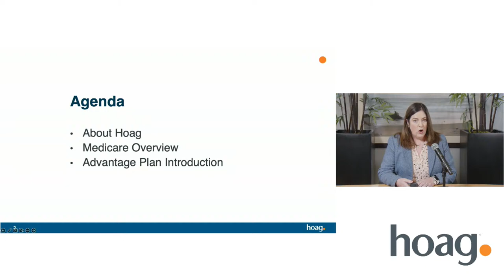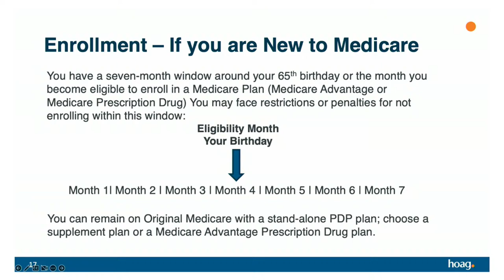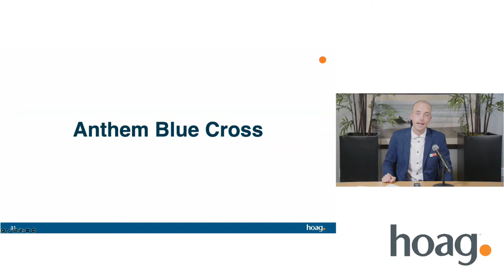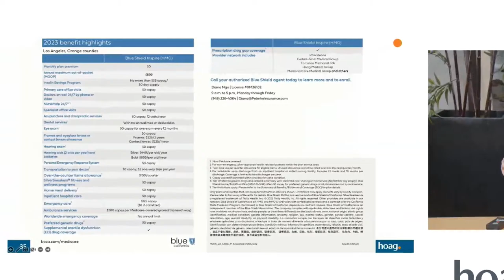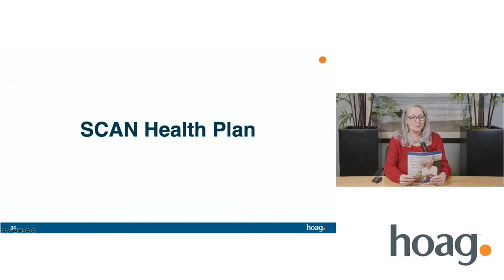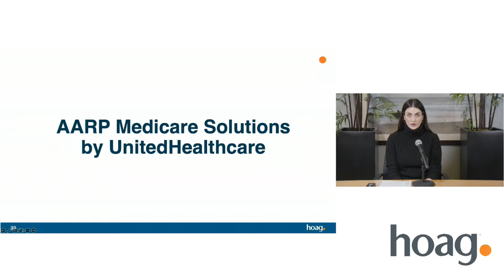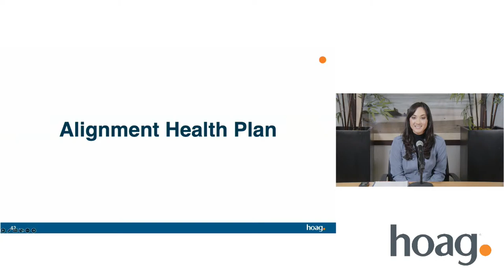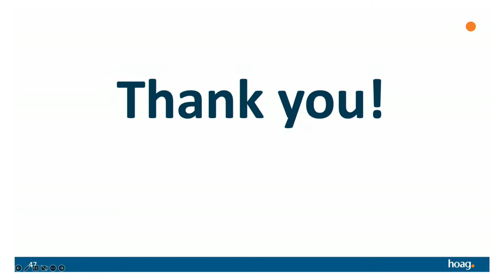Medicare Benefits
Compare Medicare Advantage plan benefits.

During our Medicare Benefits class, we will review our health plan partners’ 2023 plan benefits. You will be able to compare their Medicare Advantage health plan benefits side-by-side so you can determine the right plan for you. If you have not yet attended our Medicare Basics class, we encourage you to do so prior to attending our Medicare Benefits class. Medicare has neither reviewed nor endorsed this information.

This is not a complete listing of all plans available in your service area. For a complete listing, please contact 1-800-MEDICARE 24 hours a day/7 days a week or consult